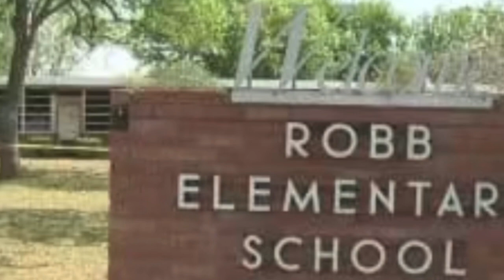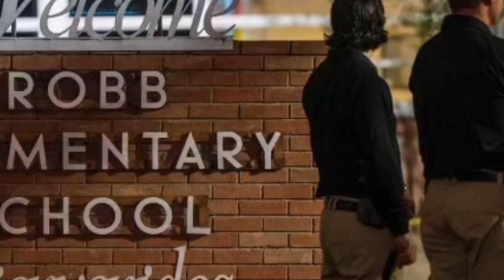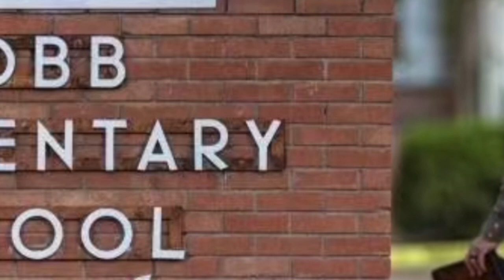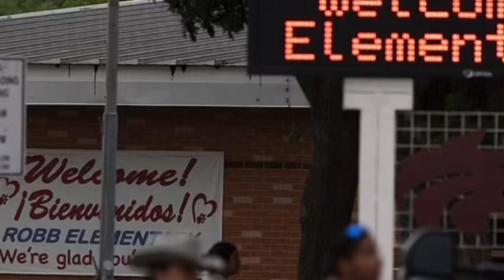Uvalde Shooting: New details in the Police timeline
We discuss the latest breaking information and news on the Uvalde School shooting, including updated timelines and even more questions about what the Uvalde Police did and didn’t do, still more questions to be answered.

It was 11:28 a.m. when the Ford pickup slammed into a ditch behind the low-slung Texas school and the driver jumped out carrying an AR-15-style rifle.

Twelve minutes after that, authorities say, 18-year-old Loser was in the hallways of Robb Elementary School. Soon he entered a fourth-grade classroom. And there, he killed 19 schoolchildren and two teachers in a still-unexplained spasm of violence.

Follow The Wrants Show